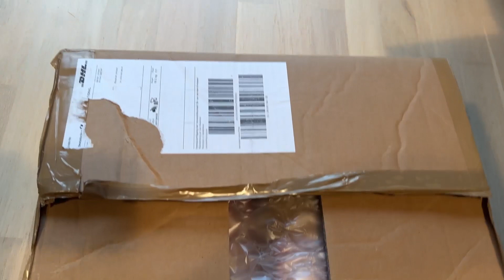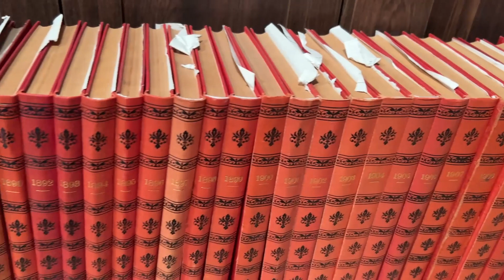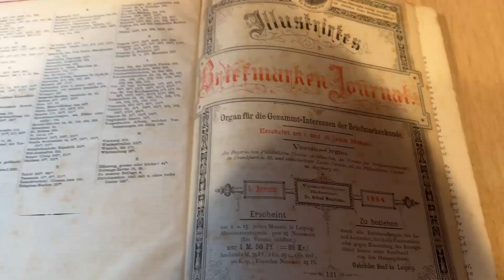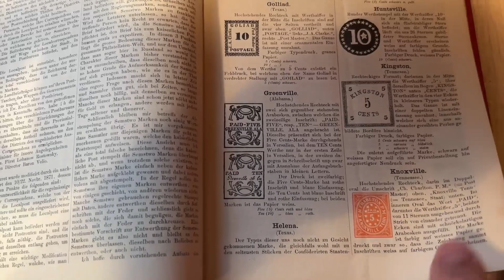Gebr. Senf Illustriertes Briefmarken Journal 1884-1923 Radek Novák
In this video I will show you one of my latest purchases - Gebrueder Senf Illustriertes Briefmarken Journal magazine - complete from 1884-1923! Excellent!

V tomto videu vám ukáži jeden z mých posledních úlovků - kompletní ročníky Gebrueder Senf Illustriertes Briefmarken Journal z let 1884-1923 - paráda!